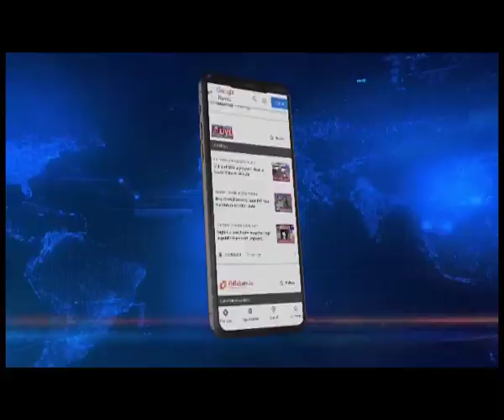Guwahati swimmer Pratima attempts to create record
A Guwahati swimmer, Pratima Devi Kalita is making an attempt to create a record for swimming consistently for 12 hours straight. Pratima Devi Kalita who is swimming at the swimming pool in the Indira Gandhi Athletic Stadium in Sarusajai is attempting to swim for a period of 12 hours starting from 6 in the morning till 6 in the evening. Her aim is to enter the India Book of Records and become the first Indian woman swimmer to have swum constantly for 12 hours straight.